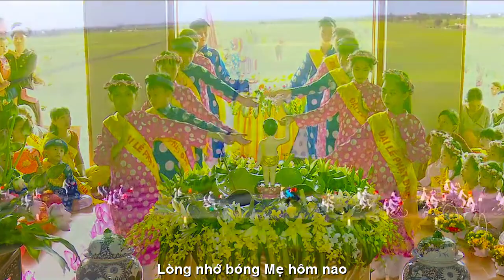[FULL HD]BÓNG MẸ XƯA THẠCH THẢO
TÁC PHẨM:BÓNG MẸ XƯA
THƠ:THẠCH THẢO
SÁNG TÁC:NS VĨNH PHÚC
TRÌNH BÀY:CA SỸ THANH NGUYỄN
ASM V.A
PROMOVIES VIDEOKAR NS QUANG DAU

BÓNG MẸ XƯA

Tháng bảy cài hoa lên áo
Vu Lan niệm rằm Vu Lan
Từng cánh hoa nhỏ xinh xinh
Tháng bảy cài hoa lên ngực
Là thương là nhớ ngút ngàn.

Mẹ xưa hoa đồng cỏ nội
Thuở cha năm tháng nghìn trùng
Gót ngày lấm theo bùn đất
Vẫn cười âu yếm bao dung.

Mẹ xưa hương mùa ngan ngát
Nửa chừng xuân vấp cô đơn
Gần xa mong cầu chấp nối
Nguyện đời bóng lẻ nuôi con.

Hương trầu môi đỏ ngày xưa
Tháng bảy cài hoa áo trắng
Lòng nhớ bóng mẹ hôm nao.
Mẹ ơi biết đến bao giờ?!